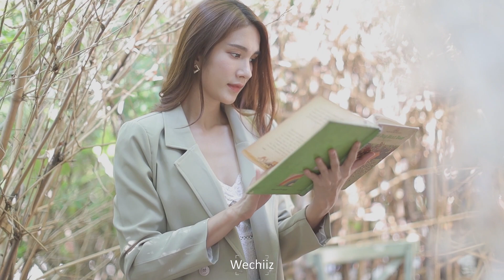Noey Paphada - Chuanpisamai เนย ปภาดา กลิ่นสุมาลย์